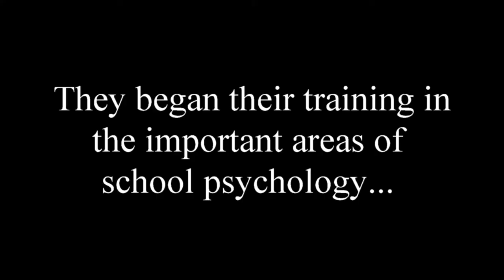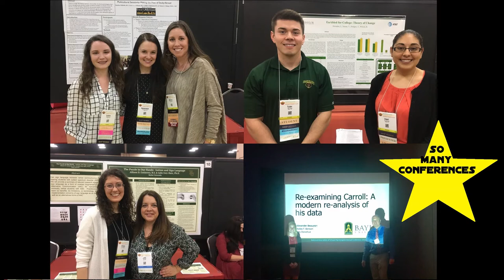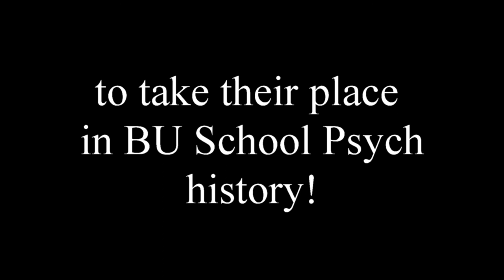Baylor School Psychology *The Best Cohort Ever* Movie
Produced by the 2015 BU School Psych Cohort (self-proclaimed "best cohort ever")